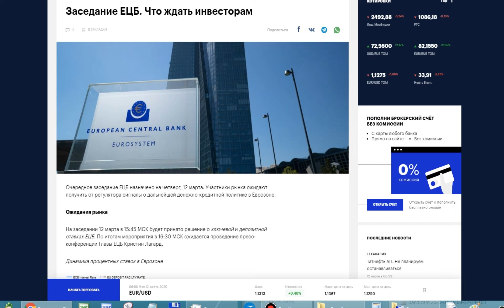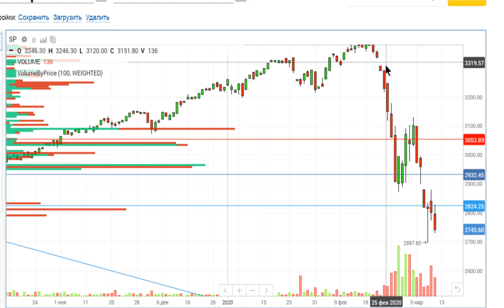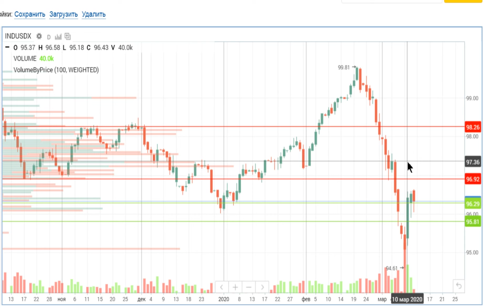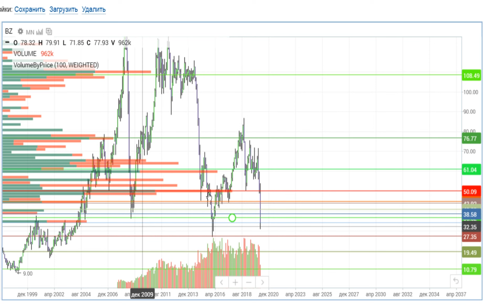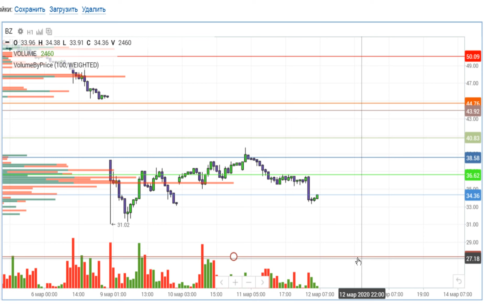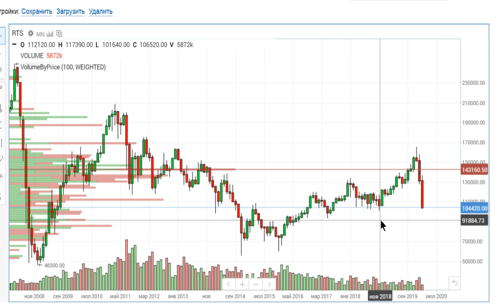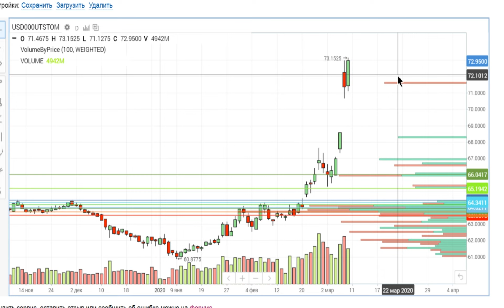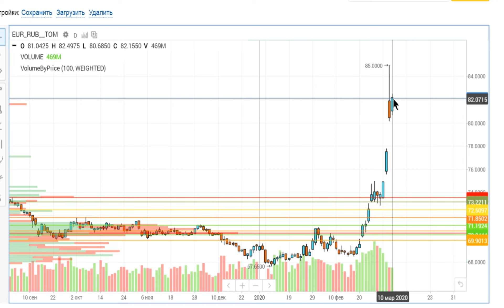S&P, DXY, VIX, НЕФТЬ, РТС фьючерс, ММВБ, НОВОСТИ. Трейдинг